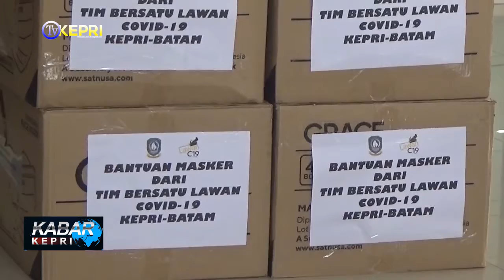PMI KOTA BATAM BUKA PELAYANAN DONOR PLASMA KONVALESEN - TV KEPRI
//PALANG MERAH INDONESIA (PMI) KOTA BATAM MEMBUKA PELAYANAN DONOR PLASMA KONVALESEN BAGI PENYINTAS COVID-19. DONOR PLASMA KONVALESEN INI, BERTUJUAN UNTUK MENINGKATKAN KESEMBUHAN PASIEN TERPAPAR COVID-19 DAN PERSEDIAAN PLASMA.

//WAKIL KETUA BIDANG USAHA DAN DANA PMI KOTA BATAM, ASMIN PATROS, MENGATAKAN, LAYANAN DONOR PLASMA KONVALESEN INI DIBUKA SETELAH PMI PUSAT MEMBERIKAN IZIN KEPADA PMI KOTA BATAM. MENURUT DIA, PMI BATAM DITUNJUK MENJADI SALAH SATU TEMPAT YANG MEMBUKA LAYANAN DONOR PLASMA KONVALESEN KE 60-AN. SECARA UMUM, PMI BATAM BERTERIMA KASIH KE PMI PUSAT ATAS PENUNJUKAN PMI BATAM DALAM LAYANAN DONOR PLASMA KONVALESEN UNTUK DIDONORKAN KE ORANG YANG TERKENA COVID-19. UNTUK DONOR PLASMA KONVALESEN INI, BARU DIBUKA DI PMI BATAM. UNTUK PROSES DONOR PLASMA KONVALESEN INI, SAMA SEPERTI DONOR TROMBOFERESIS.DILANJUTKANNYA, DONOR PLASMA KONVALESEN INI BERTUJUAN MENINGKATKAN KESEMBUHAN PASIEN TERPAPAR COVID-19 DAN PERSEDIAAN PLASMA. NANTINYA, PLASMA KONVALESEN AKAN DISALURKAN KEPADA RUMAH SAKIT ATAU TEMPAT PELAYANAN KESEHATAN.

KABAR KEPRI / JUMAT, 22 JANUARI 2021